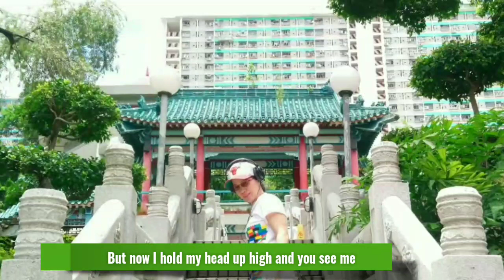Siksik Yuen Wong Tai Sin Temple (I Will Survive)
At Hongkong Siksik Yuen Wong Tai Sin